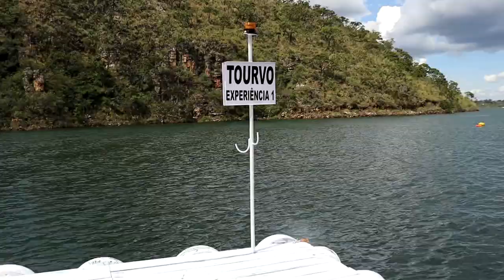EXCLUSIVO! CANYON ESTÁ DE VOLTA COM VISITAÇÃO A PARTIR DE 30 DE MARÇO, NESTA QUARTA FEIRA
| REGIÃO |